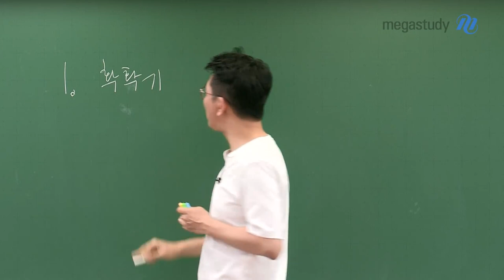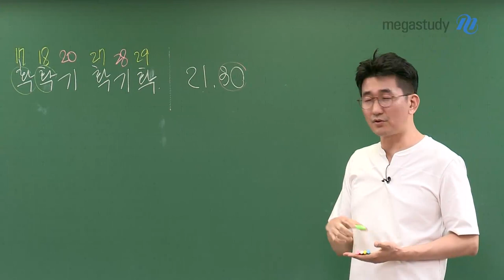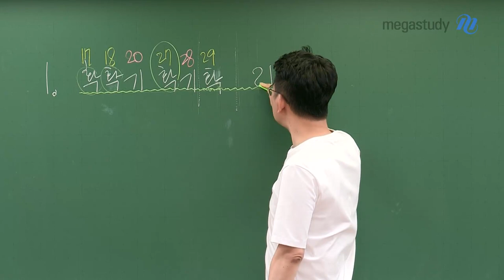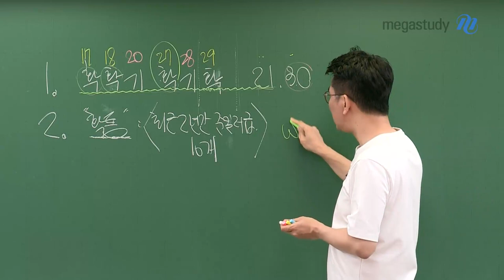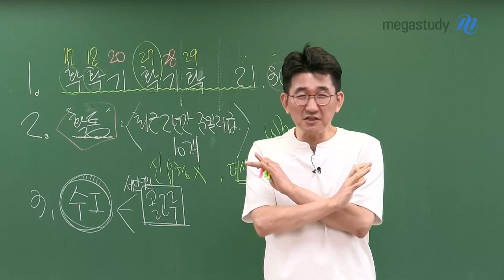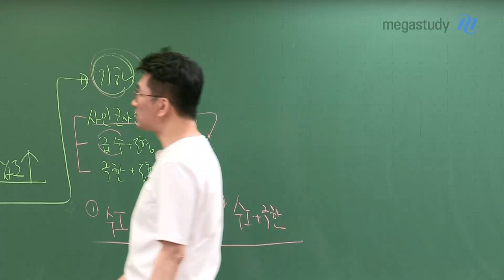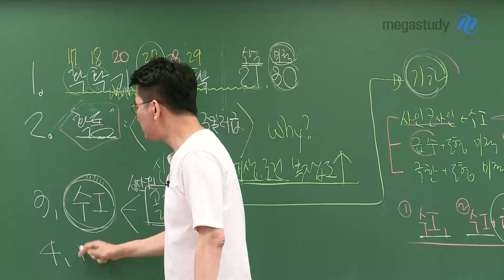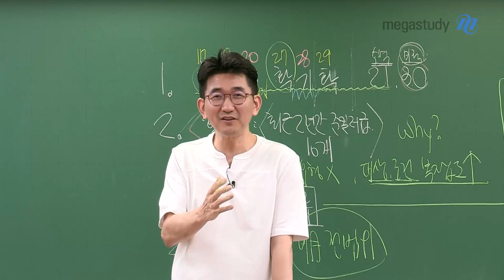[메가스터디] 수학 장영진쌤 - 6월 모평 수학 가형, 준킬러의 강세!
수능 수학의 존심과 부심!
장영진 선생님의 수학 가형 총평

17,18,20,27,28, 29번에서 보여주었듯이,
전반적으로 준킬러의 강세가 두드러졌습니다.
이제는 준킬러와 킬러의 경계가 흐려지고 있습니다.
번호가 부여하는 의미에 집착하지 마세요!

확률과 통계가 까다롭게 출제되었습니다.
신유형은 없었으나, 대상과 조건들의 복잡도가 높아졌습니다.
최근 2년간 확통에서 출제되었던 준킬러급 문항을 학습해주세요!

수학l 은 3개 단원이 골고루 출제되었습니다.
9평이나 수능에서는 수열 단원도 어렵게 출제될 가능성이 있습니다.

미적분은 모든 범위가 출제되지 않았습니다.
9월 모평, 전범위에 대비하여 더욱 열심히 공부해주세요!